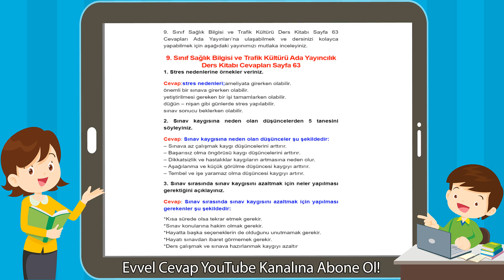9. Sınıf Sağlık Bilgisi ve Trafik Kültürü Ada Yayıncılık Ders Kitabı Cevapları Sayfa 63